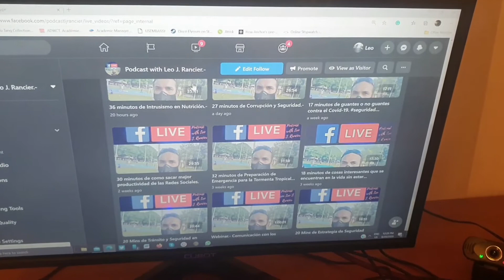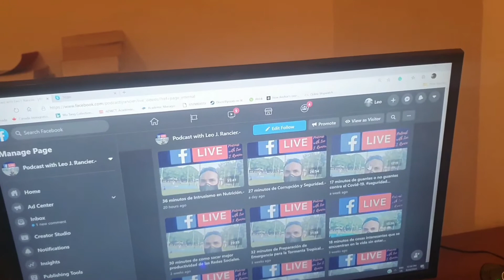Leo J. Rancier on Podcast with Leo J. Rancier in Facebook Live Audios (Spanish).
Leo J. Rancier promueve en Podcast with Leo J. Rancier, los análisis Cortos en Facebook Audio Live.-